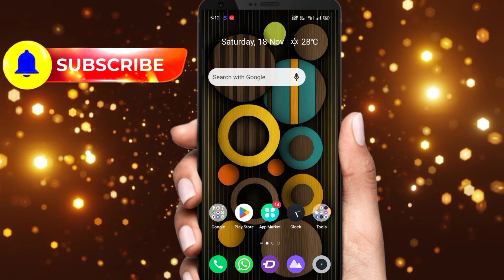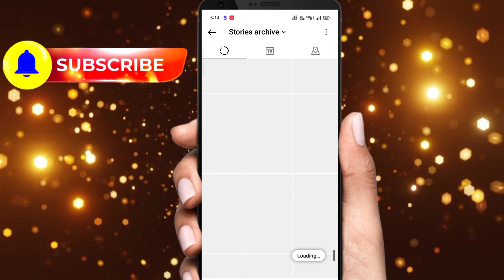Instagram par purana se purana story kaise kare || How to seen instagram old story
Your Queries -

Instagram par purana story kaise dekhe
instagram par Purana story kaise dekhe 2023
How To See Old Instagram Stories
How to see old stories on instagram
How to see old stories on instagram 2023
How to see old Instagram Stories 2022
How to view old Instagram Stories
How to view old stories on instagram
how to watch old instagram stories
How to get old Instagram Stories back
How to get old Instagram Stories
Old Instagram Stories
Purani Instagram Stories kaise Dekhe
Old Instagram Stories kaise Dekhe
how to share old stories on instagram
Instagram Memories

 Channel Pe New ho to channel Ko subscribe jarur karna Bell notification ko on karke all pe select kar dena taki koi bhi new Video aaye to aapke paas sabse pahle pahunch sake VideoAacha lage to video ko like, comments & share jarur karna